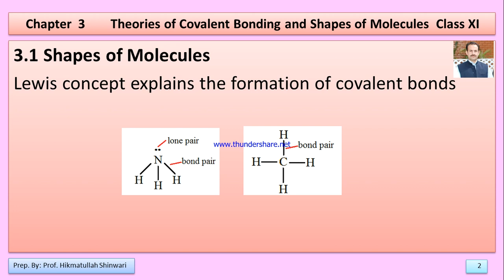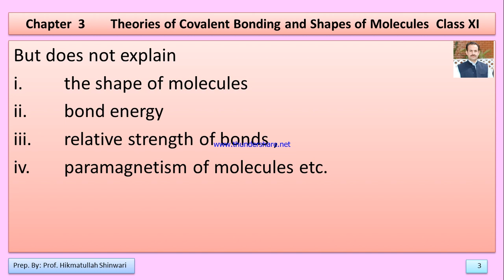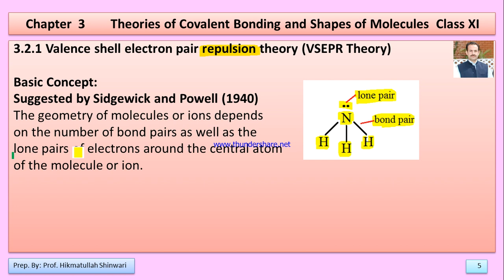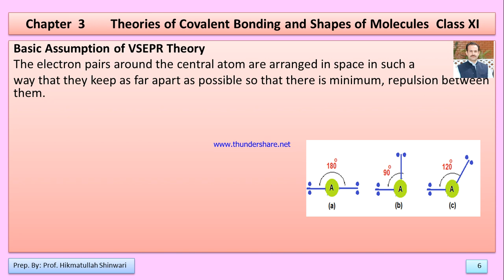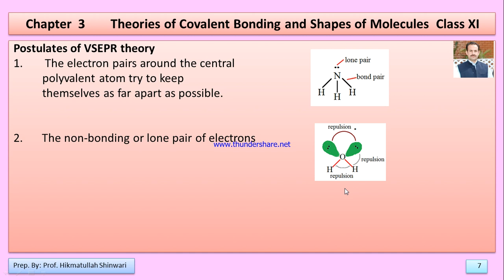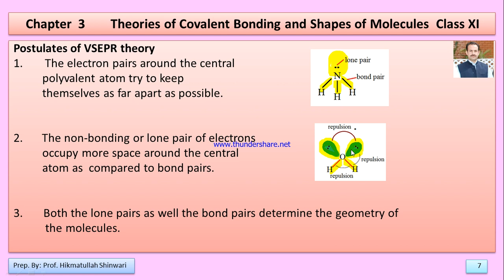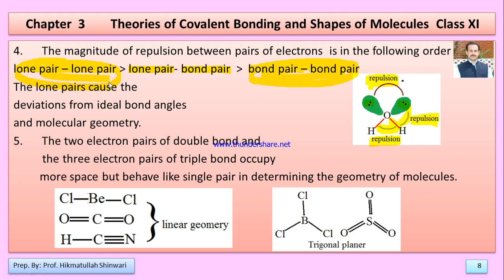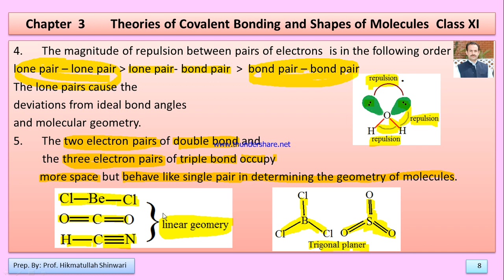VSEPR Theory postulates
Grade 11th , Chapter 3 Theories of covalent bonds theories of chemicals